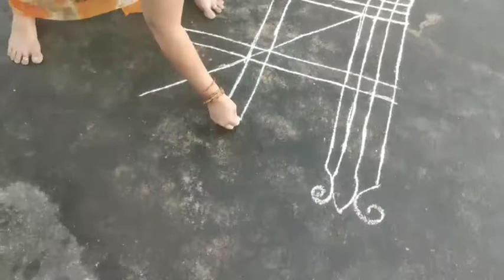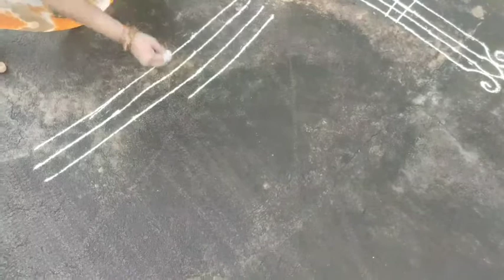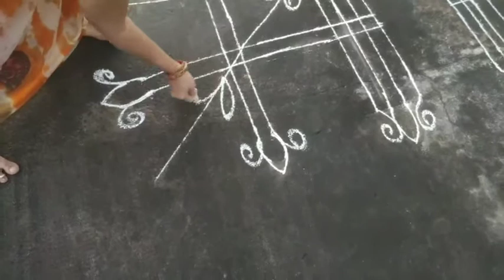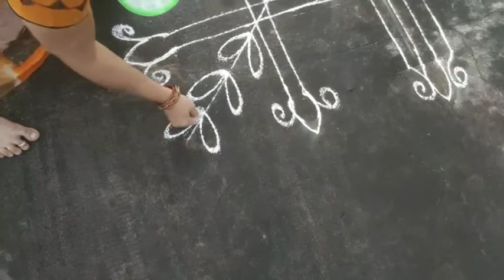Dhanurmasam nela muggu -1 || ధనుర్మాసం నెల ముగ్గులు -1 2020